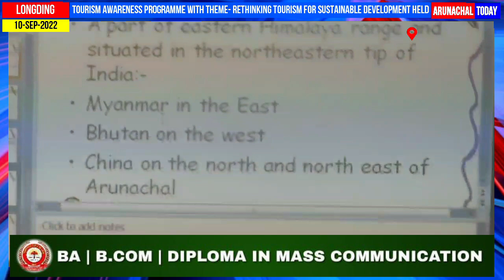Tourism Awareness Programme with theme- Rethinking Tourism for Sustainable Development held